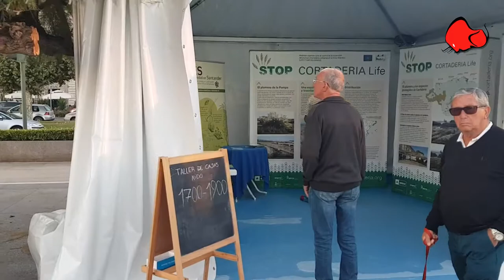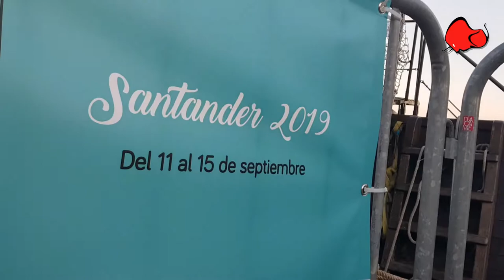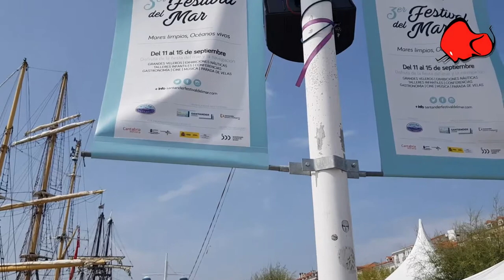III FESTIVAL DEL MAR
El recientemente III Festival del Mar en Santander no cumplió con que la la organización de este evento prometió en dos cosas esenciales:
Primero de los 11 navios anunciados, solo vinieron 5 y un arrastrero.
Se anunció, en nota de prensa y rueda de prensa que los Barcos participantes en la tercera edición del festival del mar participarán el velero ketch bermudiano Bon Temps, de 14,50 metros; el velero ketch áurico Saltillo (26,5 m); el remolcador de altura de la Armada Española, Mahón A-51(41m); el velero bergantín Pelican of London (42,5 m) y el Galeón Andalucía  (51m), el velero goleta Atyla (31 m); el barco solar Eco Boat (18m), el velero ketch Nordlys (25 m) y el atunero del cantábrico Mater (33 m); el barco de Ecologistas en Acción, Maat (13 m) y el velero Karen V (12 m). y si estuvieron nadie los vió como demuestran estas imagenes.
Segundo incumplimiento:
La parada de velas no se celebró porque la organización se escudó en la neblina que había a las 10 am en la bahía pero que para las 12, hora anunciada de la parada había desaparecido y el sol reinaba en la bahía como demuestran estas imagenes.